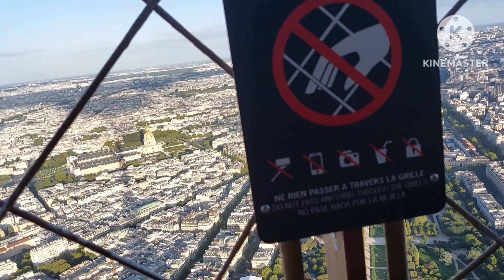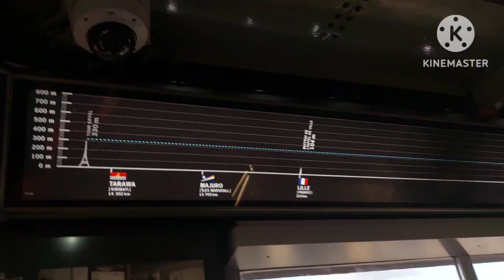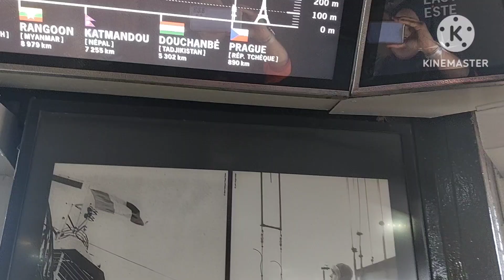Eiffle tower Paris